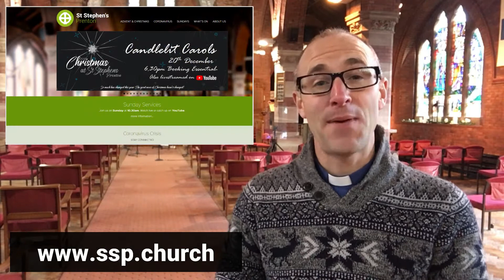Keeping you safe at St Stephen's - St Stephens Prenton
We'd love to welcome you this Christmas. Here's how we're trying to keep you safe as we celebrate the birth of Jesus.